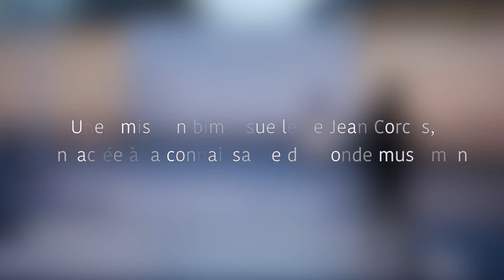Rencontre - Danielle Guerrier : Education, laïcité, antisémitisme, un état des lieux dans le "9-3"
Rencontre : Une émission de Jean Corcos consacrée à la connaissance du monde musulman
Sujet : Education, laïcité, antisémitisme, un état des lieux dans le "neuf-trois"
Invitée : Danielle Guerrier
Emission du 22 mars 2015 sur Judaïques FM 94.8